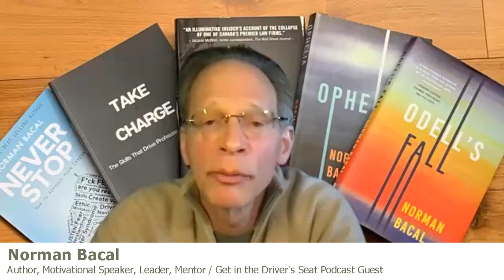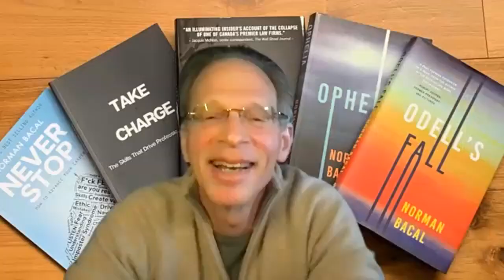Winning the business development game! Guest: Norman Bacal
A lawyer's business development playbook is constantly changing. But there are some steadfast truths about how to win. Listen to this episode, as Norm shares generously and openly from his experience about what works.

Norman Bacal brings years of leadership experience to a career that included building a law firm from scratch. In 1989 he opened a four lawyer shop in Toronto and  over the next twenty five years expanded the firm  from a base in  film and television finance into multiple disciplines and practice groups. His most useful skills over that period related to the recognition and development of talent and  building of a unique cultural environment to retain that talent.  When he left his leadership position as national co-managing partner of Heenan Blaikie, the office had grown to over two hundred lawyers and the film was among the best known brands in the country. In his second career as author, consultant and  keynote speaker,  he mentors young professionals and consults with law firm leaders across the county.  He has published three books to  assist the career development of professionals, from articling student to managing partner.

You're watching Get in the Driver’s Seat! We’re telling stories about leadership moments in small to mid-sized professional practices. I’m your host, Sandra Bekhor, Practice Management Coach for lawyers, architects, consultants and other professionals at Bekhor Management.

If you are interested in learning more about Norman Bacal, author, motivational speaker, leader, mentor, please go

To learn more about Sandra Bekhor's practice management coaching programs for lawyers, architects, consultants and other professionals, please go

0:00 Intro
1:40 Getting started with business development plans
8:19 Allies can help you
11:09 Innovation versus tried and true
18:54 Start business development early in your career
30:24 Do what works for you
37:11 Don't stop at the first sign of failure
45:00 Being proactive and practical about the future
46:00 Building synergies